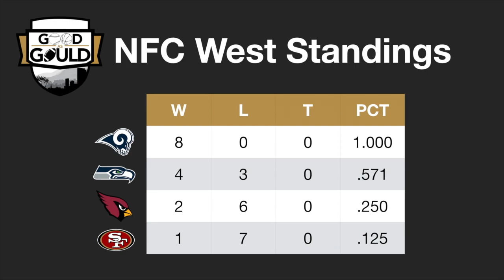Los Angeles Rams DL Tanzel Smart Interview | Good As Gould Show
Los Angeles Rams DL Tanzel Smart joins Jake Gould on the Good As Gould Show to talk about the team's sizzling hot 8-0 start, going back home to Louisiana this Sunday against the Saints, and who the best dancer on the team is.